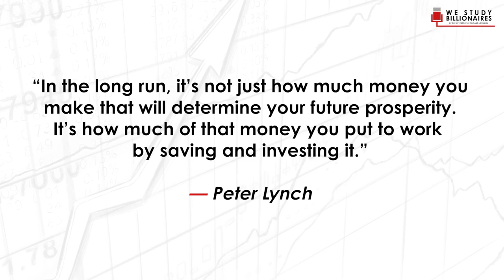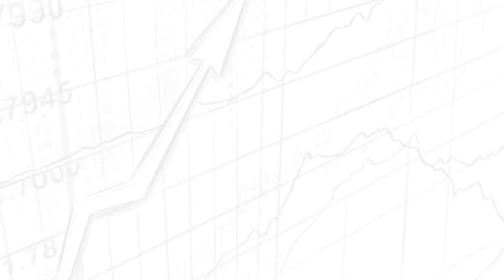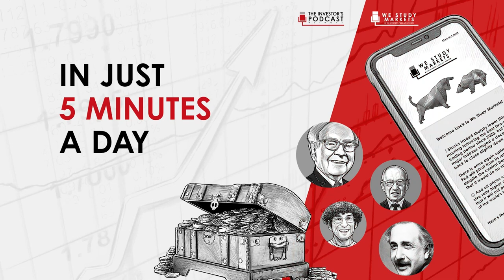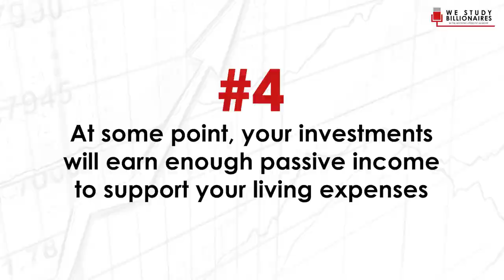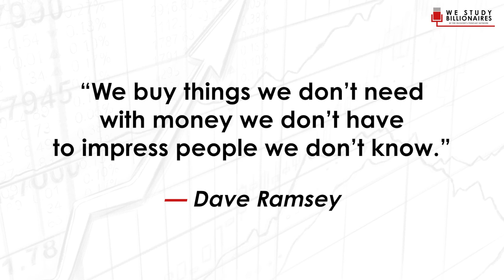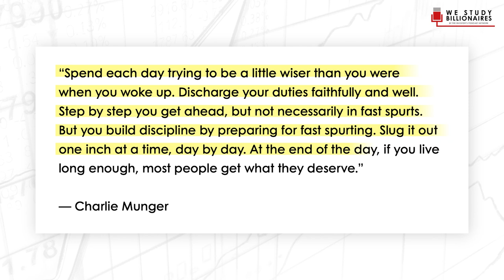A Simple 4-Step Process to Achieving Financial Independence | Gautam Baid's The Joys of Compounding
Gautam Baid is the Managing Partner and Fund Manager of Stellar Wealth Partners India Fund, a Delaware-based investment partnership which is available to accredited investors in the US. The fund is modeled after the Buffett Partnership fee structure and invests in listed Indian equities with a long-term, fundamental, and value-oriented approach.

📖 BOOK MENTIONED:
- The Joys of Compounding by Gautam Baid